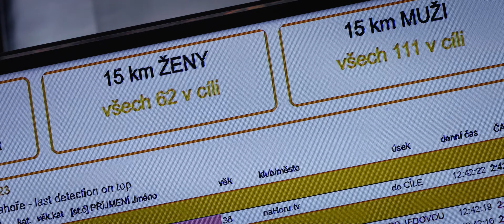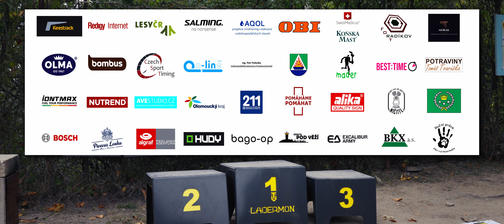Ladermon Trail 2023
4. ročník běžeckého závodu krajinou Nízkého Jeseníku